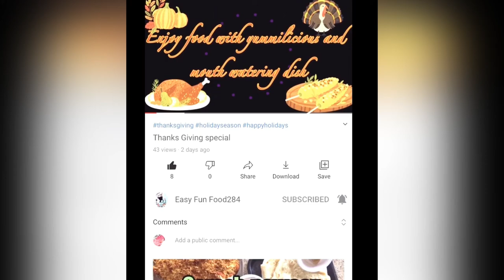How to make 15 min Authentic Dum kheema#shorts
Dum Kheema prepared in 15-20 mins eater epicurious masterchefworld food desifood nonveg gordonramsay abouttoeat#tasty